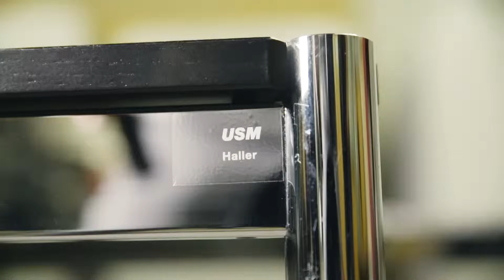USM-Markt DE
Als Stauffacher Handels GmbH sind wir seit 1999 auf den Handel mit gebrauchten Möbel von USM Haller spezialisiert.